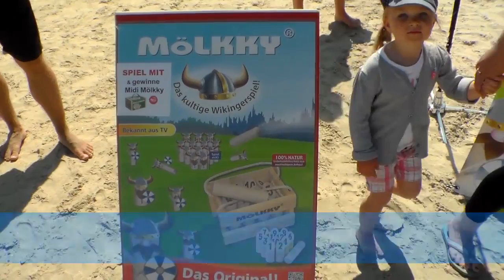Drachenfestival St.Peter-Ording Sök man to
Aufnahmen beim Drachenfestival 2013 in St.Peter-Ording